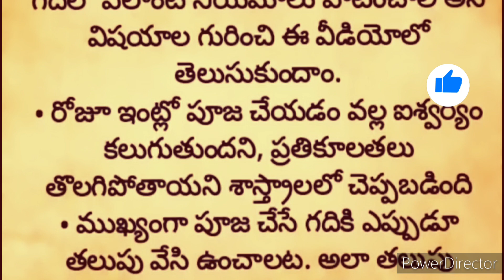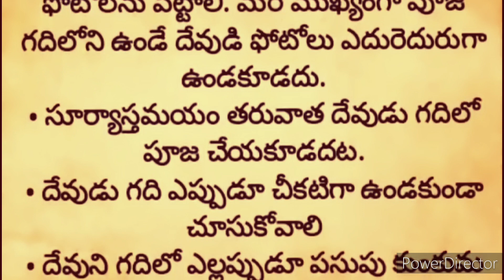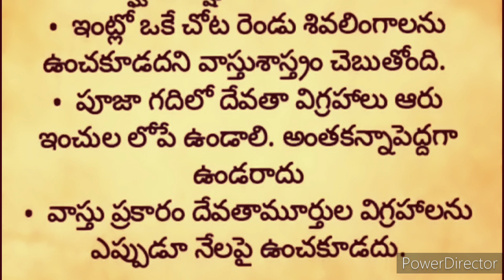మీ పూజ గది ఇలా ఉంటేనే మీకు పూజ చేసిన ఫలితం వస్తుందిపూజ గది నియమాలుపూజాగది